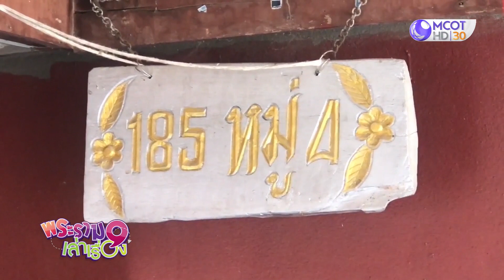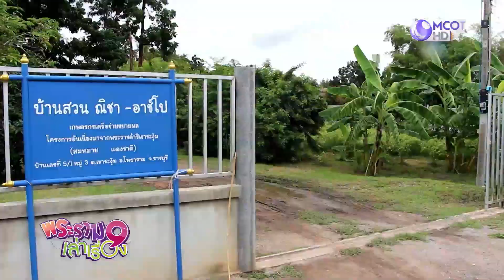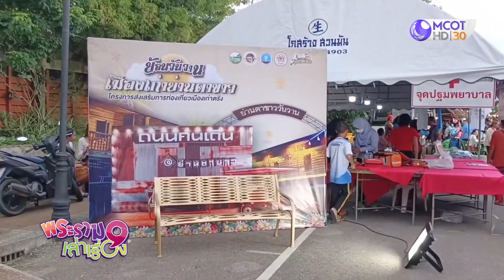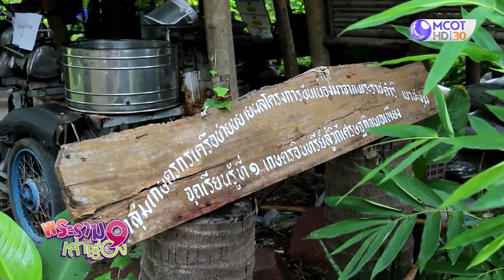“กบสีดำ” สุดแปลกตา! เจ้าของเชื่อให้โชค ขอซื้อไม่ขาย (8 ต.ค. 66) | พระราม 9 เล่าเรื่อง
"- กบดำในฟาร์ม ขอซื้อไม่ขาย
- ผู้ใหญ่บ้านปลูกดอกกาวเรืองตัดดอกขาย
- ปลูกเอง ปรุงเอง ต้อนรับนักท่องเที่ยว
- มินิบัสคาเฟ่ รายได้เสริมทำเงิน
- จักรยานคั้นน้ำอ้อย"